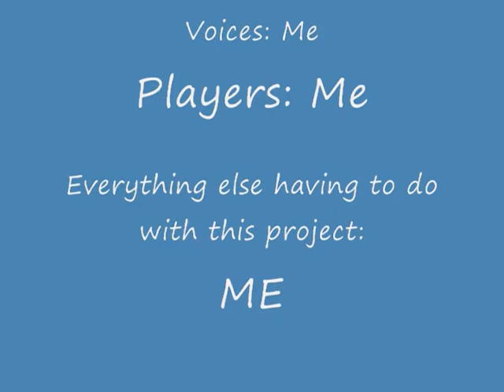smash bros macbeth preview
my english project on youtube!